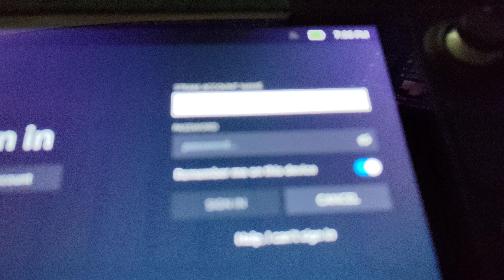steamdeckfailtoboot2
FOR STEAM SUPPORT